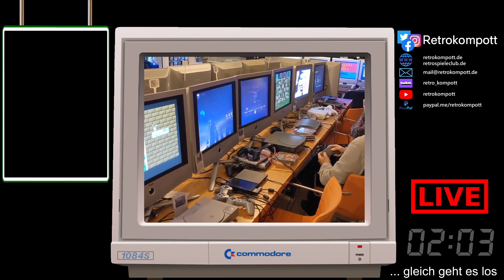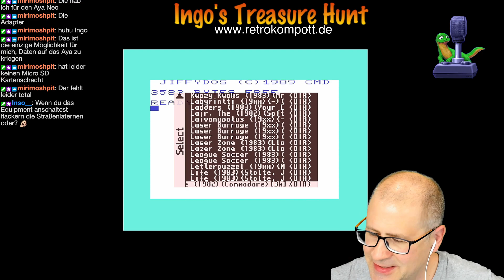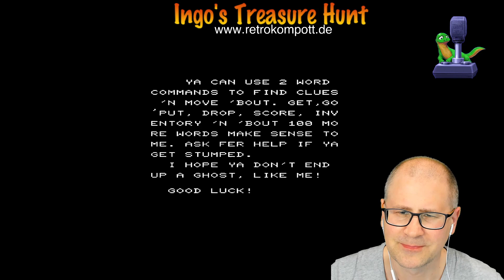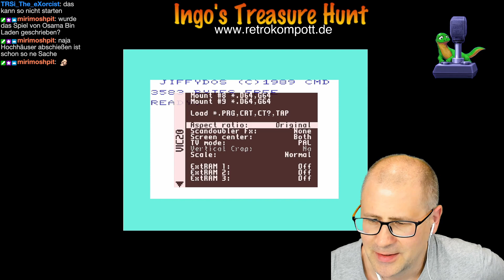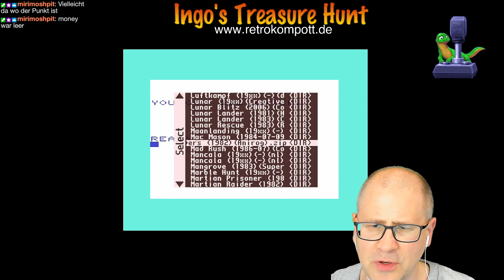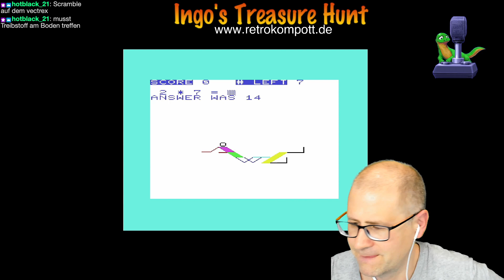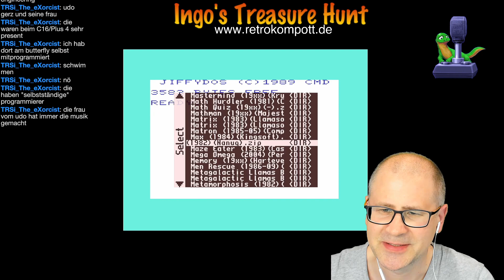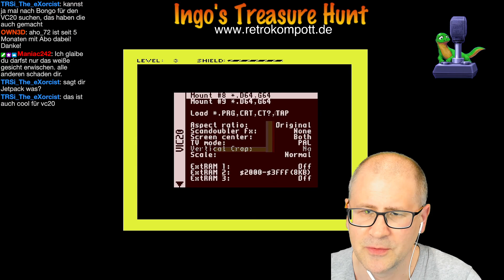Ingos Treasure Hunt - Commodore VC-20 Spiele - 034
Folgende Titel wurden für den VC-20 aus dem TOSEC Archiv (PRG) angespielt:

Erstes Spiel: Life
Letzte Spiel: Mega Omega

Highlights:
- Lunar Lander (Mond-Lande-Spiel)
- Mad Rush (Titel, den ich gesucht habe!)
- Martian Raider (Side Scrolling Shooter von Romik)
- Matrix (Jeff Minter, Gridrunner Klon)
- Matron (Tron Klon)
- Max (Qbert Klon von Kingsoft)
- Mega Omega (von 20008) Breakout Klon)